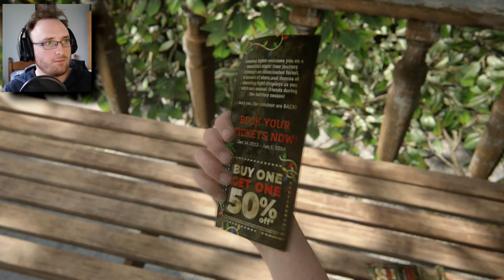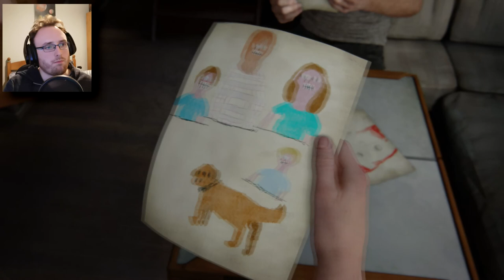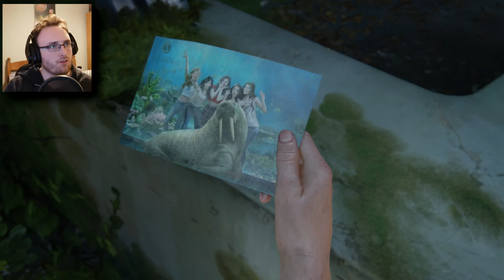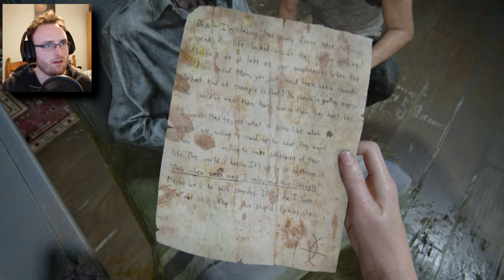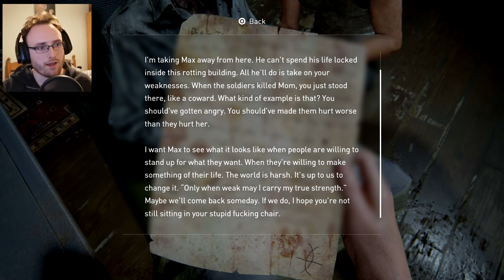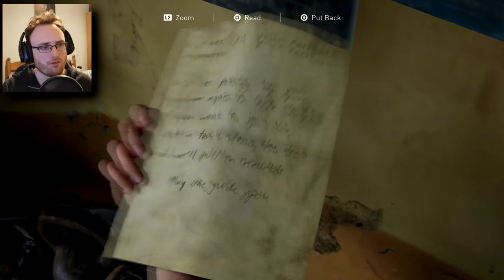ARE WE REALLY DIFFERENT? | The Last Of Us 2 - Part 10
It seems that both Ellie and Abbie are both driven by the same lust for revenge.